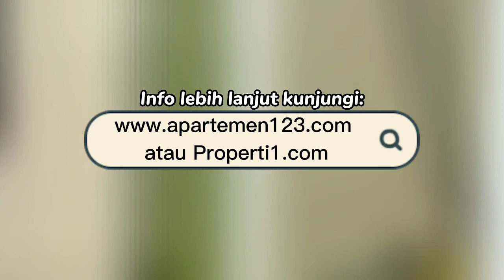Apartemen The 18th Residence Taman Rasuna Tipe 1/2/3BR Fully Furnished - Sewa/Jual Harga Murah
Sewa / Jual apartemen The 18th Residence Rasuna - Jakarta Selatan